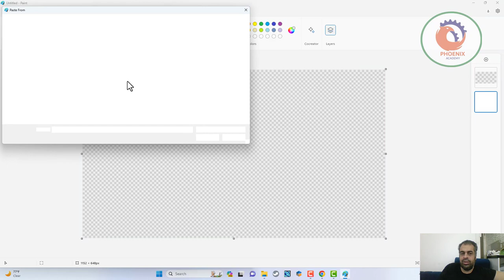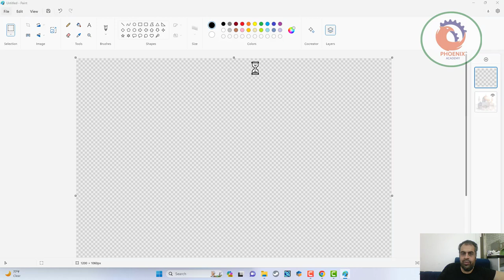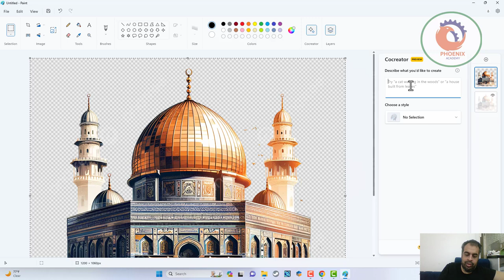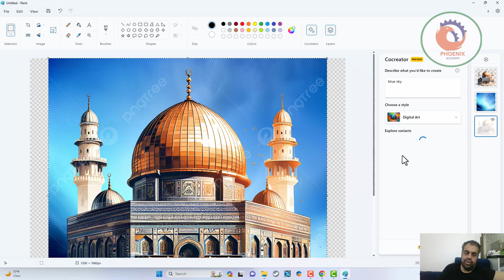توليد الصور بالذكاء الاصطناعي داخل ويندوز 11 paint